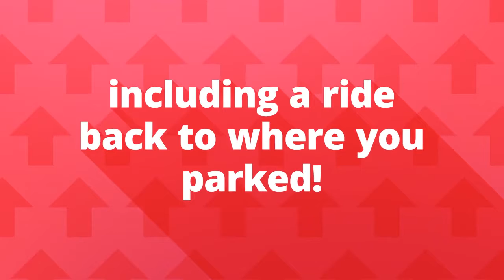Knights Ferry Whitewater Rafting by Sunshine Rafting Adventures - Raft the Stanislaus River